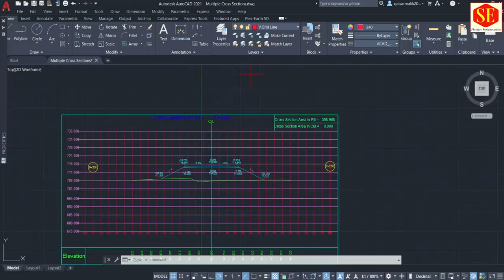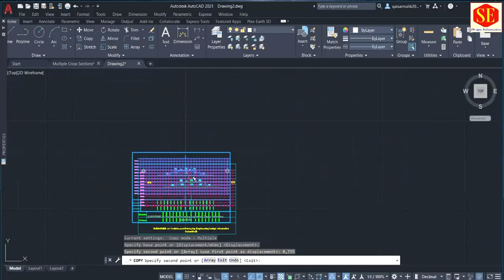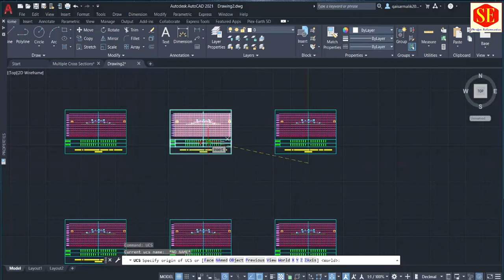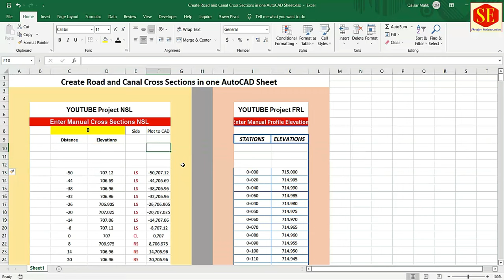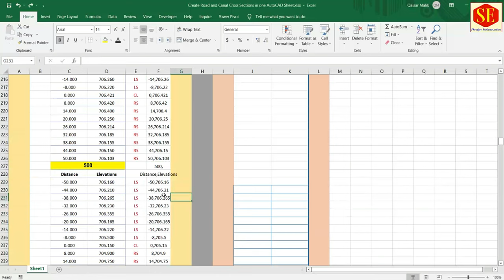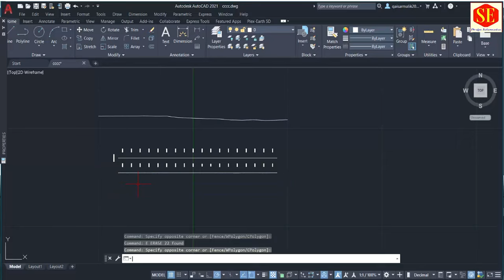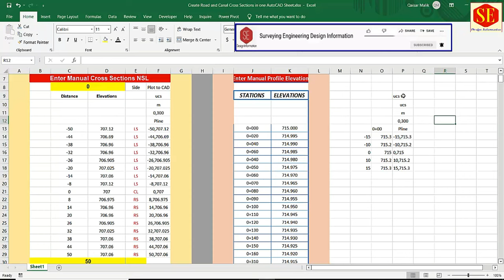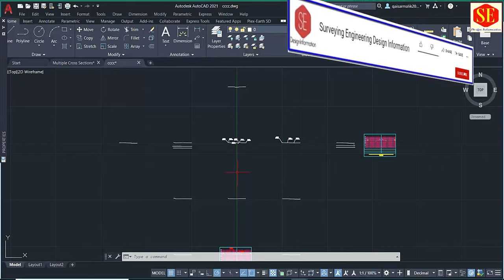Create Road and Canal All Cross Sections in one AutoCAD Model Use UCS Commands in AutoCAD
This video About Road Cross sections. how to Draw Multiple Sections in One AutoCAD Window .Plotting Cross Sections With UCS Commands . Draw Road Cross Section With Excel To Autocad. Complete Project Cross Sections Draw  in One CAD Widow